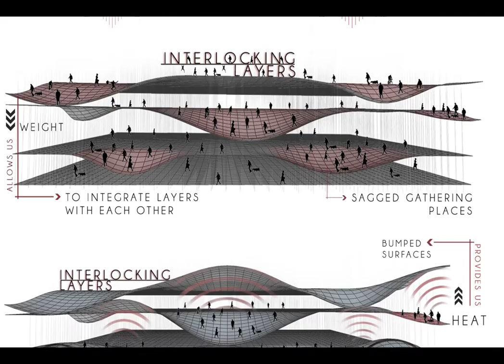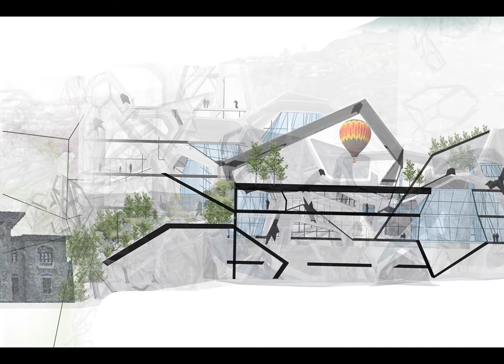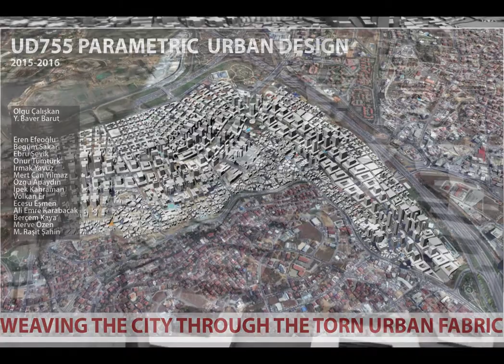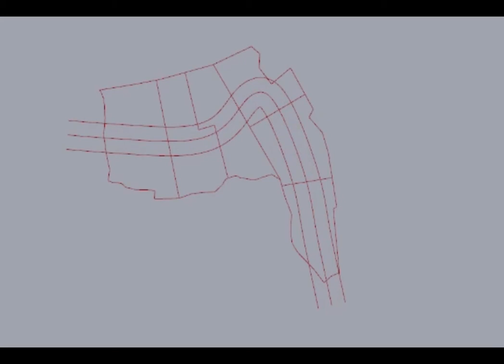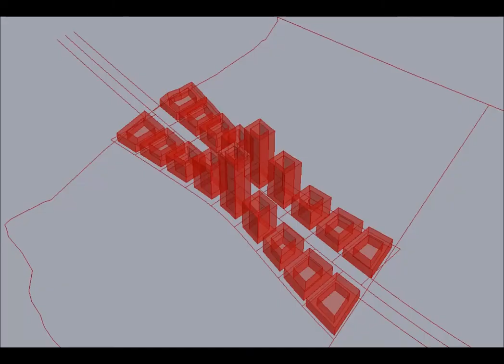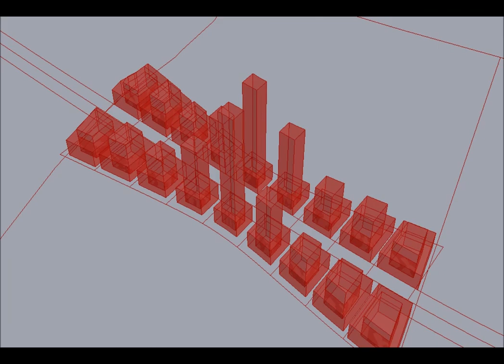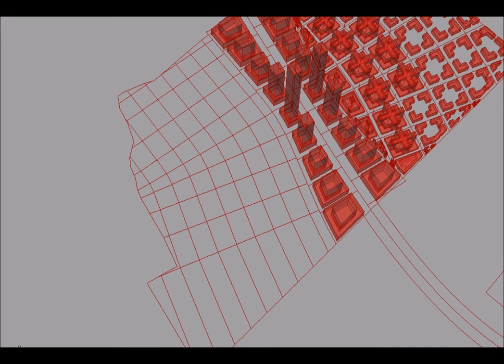METU Urban Design Studio & Parametric Urban Design Studio works l 2015-2016